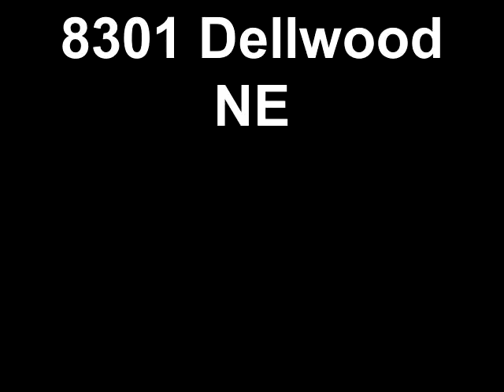8301 Dellwood NE